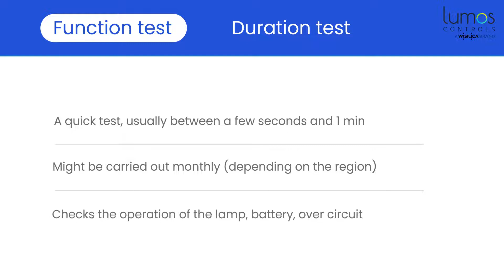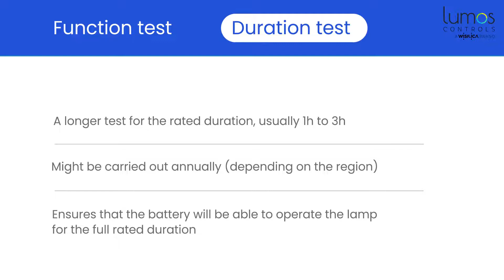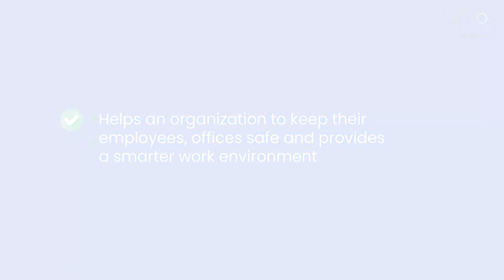Lumos Controls Smart Emergency Lighting Solution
An automated DALI-based emergency lighting system that makes testing easier than ever before!